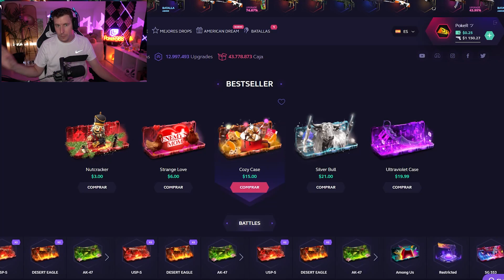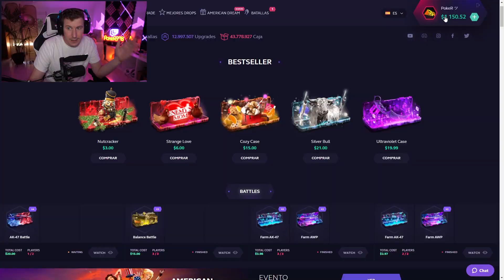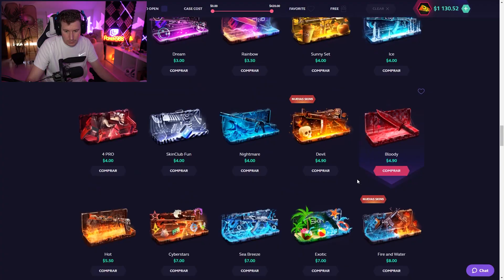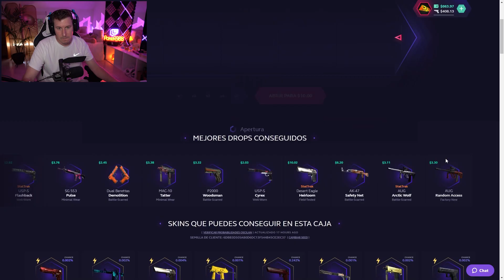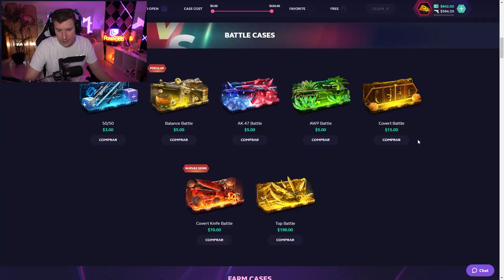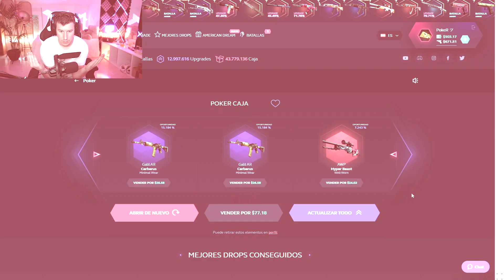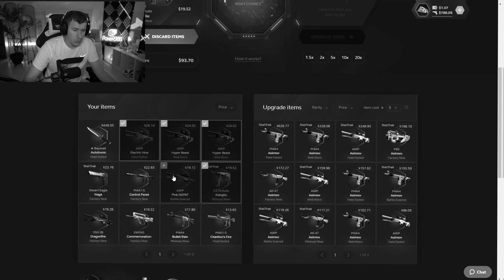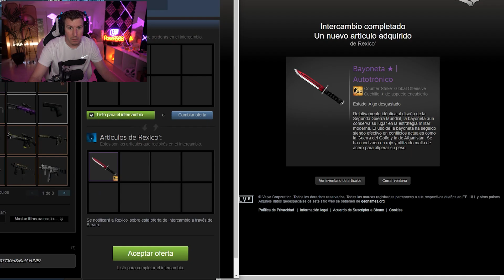REGUILÓN, TENGO UN MENSAJE PARA TI